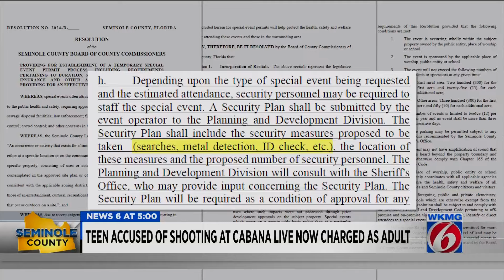Teen accused of shooting at Cabana Live now charged as adult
The Board of County Commissioners put new rules into place for all special events on Tuesday, the same day we learned that the 16-year-old accused of shooting multiple people at an event venue near Sanford will be prosecuted as an adult.